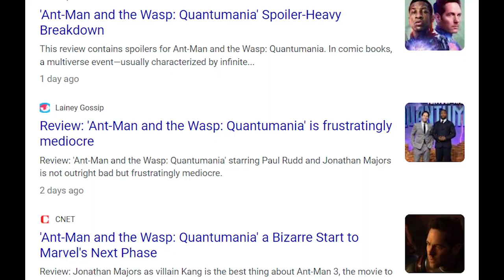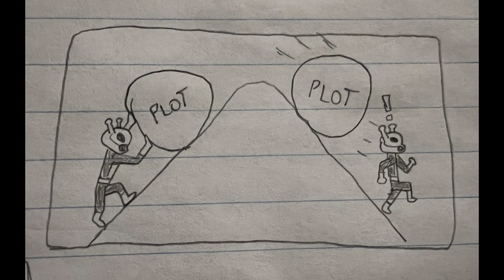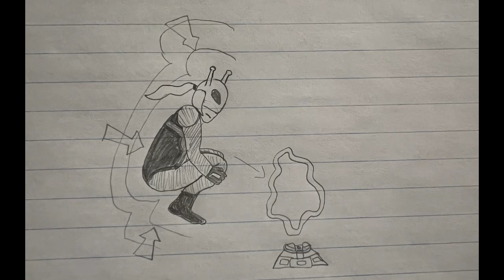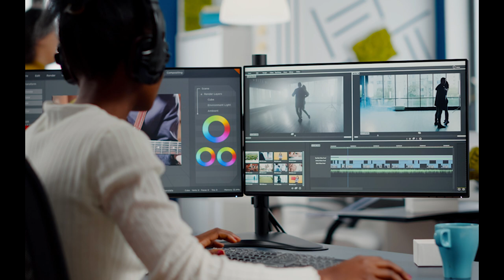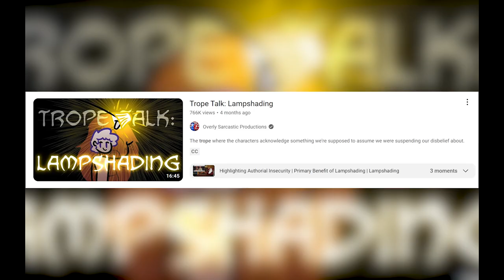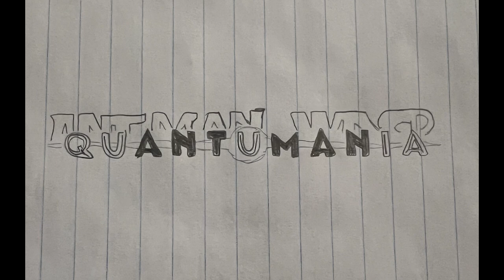The Problems with Ant-Man and the Wasp Quantumania's Writing | Video Essay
Ant-Man and the Wasp Quantumania is nearly the lowest-rated movie in the MCU. What are the movie's problems and how can we avoid them in our writing?

Chapters:
0:00 Intro
1:12 The Ant-Family
4:35 The Villains
7:09 Stakes
8:53 Pacing and Exposition